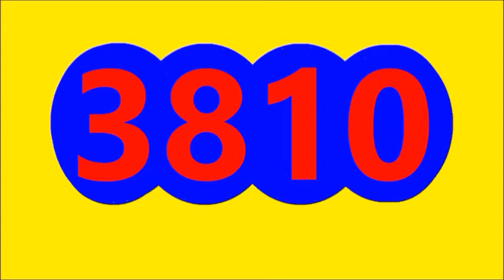RESULTADO SORTEO CAFETERITO NOCHE HOY DOMINGO 5 DE JUNIO DEL 2022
RESULTADO SORTEO CAFETERITO NOCHE HOY DOMINGO 5 DE JUNIO DEL 2022, RESULTADO EL MOTILON NOCHE HOY DOMINGO 5 DE JUNIO DEL 2022
RESULTADOS SORTEOS DE LOTERIAS Y CHANCES DE HOY DOMINGO 5 DE JUNIO DEL 2022